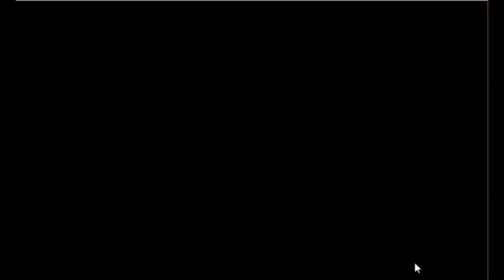Hunter Tribe Man Escape Game Walkthrough - Avm Games.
Description : Hunter Tribe Man Escape is the latest point and click escape game created by aVmGames.com. There are a few houses in a village. There was a hunter tribe man in that place. The tribe man was unexpectedly stuck in a palace there. Your duty is to save the tribe man from there. It will help you to find the hidden clues where you can save the tribe man from there. Good luck and have fun!